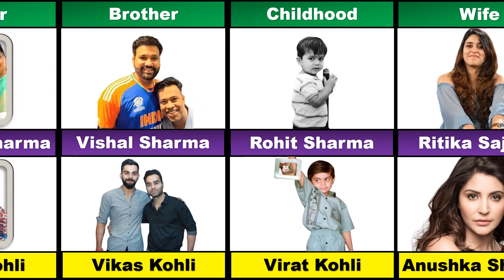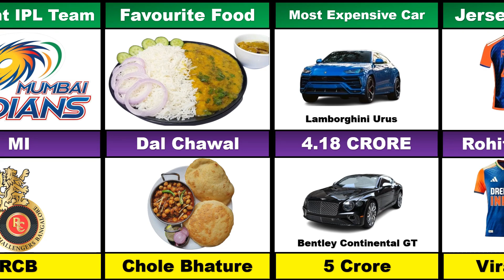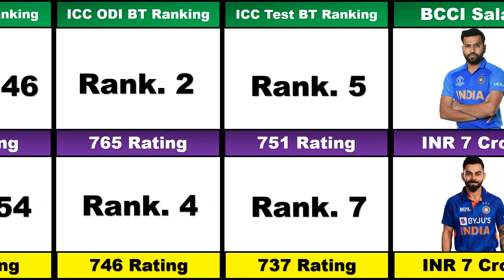Comparison : Virat Kohli VS Rohit Sharma | Cricket Comparison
In this video i am going to  show you complete comparison of Virat Kohli and  Rohit Sharma. They are most famous cricket players around the world.